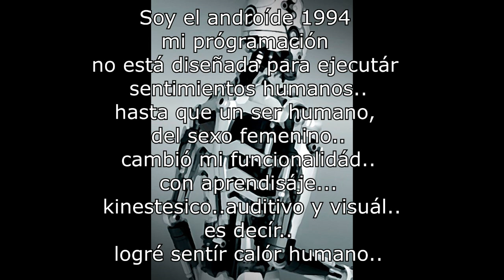musa "K"-Track 4 El Androide 94' by:Arthur Rmz.(Full)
El albúm se titula  musa "K" .no son covers..son canciones propias..el disco estará formado al rededor de 3 , 4  o 5 canciones..se comercializará en digital y en físico...esperenlo pronto..